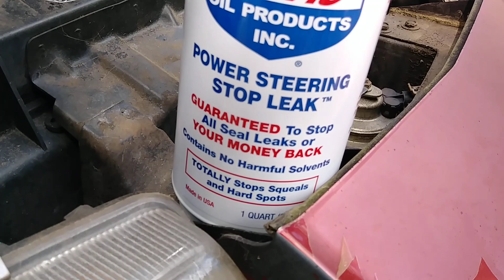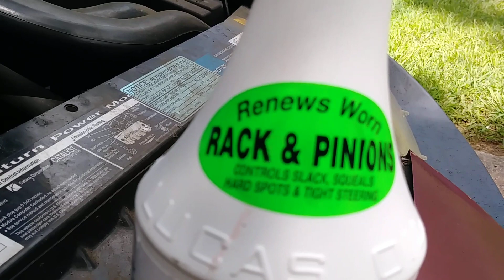Lucas Oil Products Power Steering STOP LEAK Does It Really Work?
Guaranteed To Stop All Seal Leaks Or Your Money back.This is written on the bottle